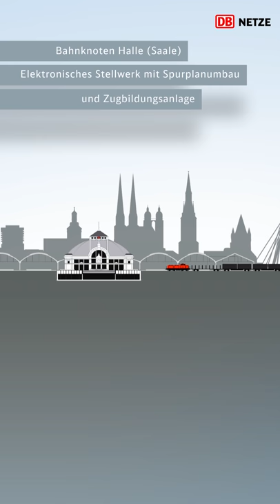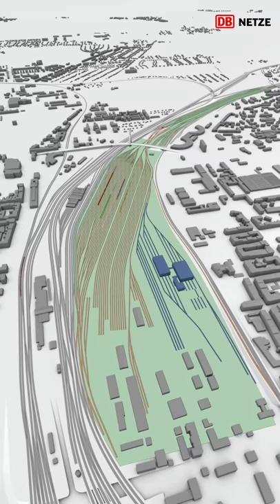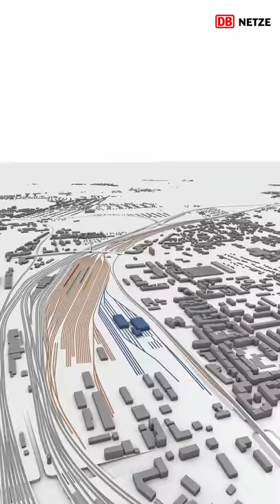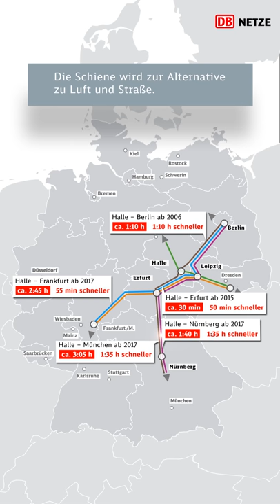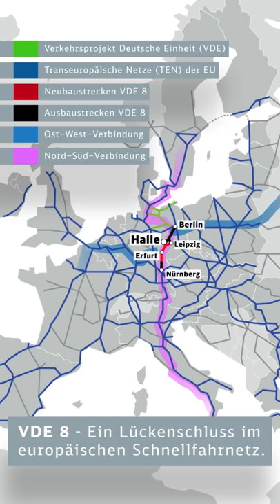VDE 8: Der Bahnknoten Halle (Saale)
Abschnitt Knoten Halle.